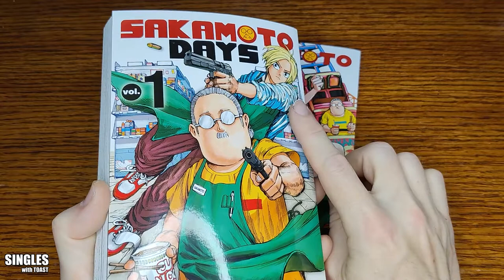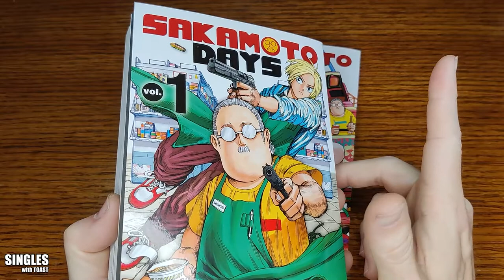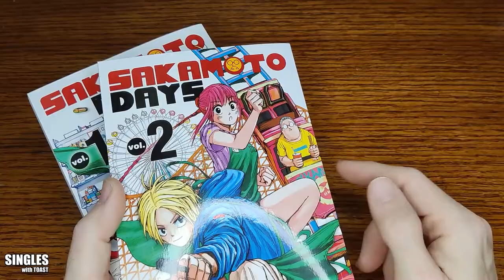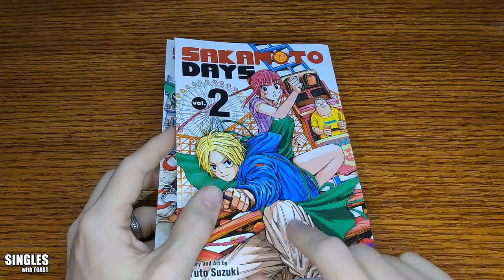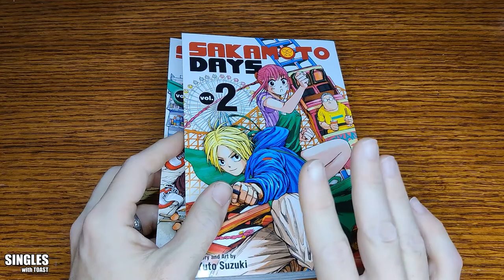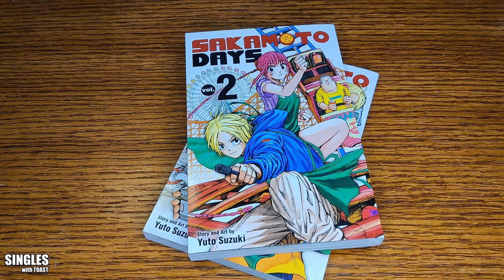Singles with Toast: "Sakamoto Days: Vol. 1 & 2" -- Comic Review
Toast takes a look at "Sakamoto Days: Volumes 1 & 2," by Yuto Suzuki, and published by VIZ Media LLC.

"Taro Sakamoto was once a legendary hit man considered the greatest of all time. But then one day he quit, got married, and had a baby. He’s now living the quiet life, but how long can Sakamoto enjoy his days of retirement before his past catches up to him?!"